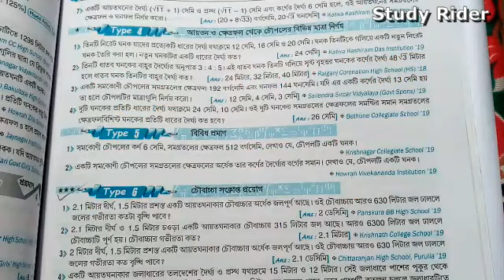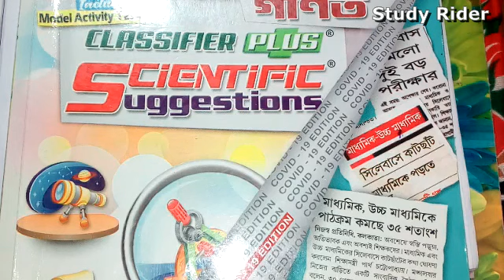Class x roy o Martin classifier scientific suggestions plus page 91 type 7 questions answers